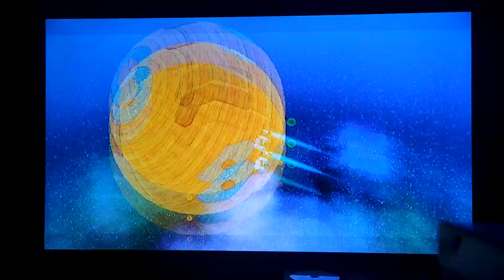Super Mario Galaxy: Gameplay Walkthrough Part 87 - Luigi in Gold Leaf Galaxy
A complete walkthrough of the 3 main Power Stars in Gold Leaf Galaxy as Luigi in Super Mario Galaxy for the Nintendo Wii.